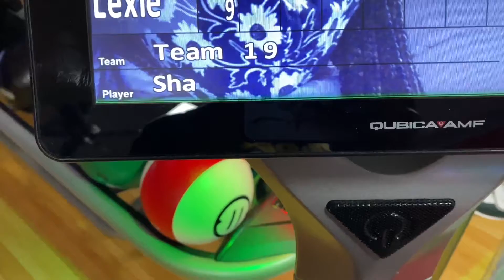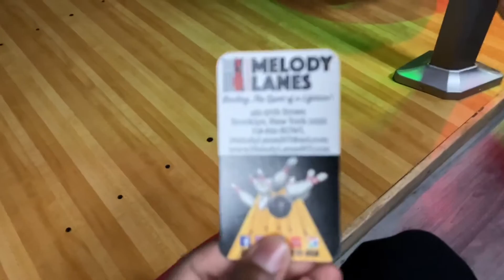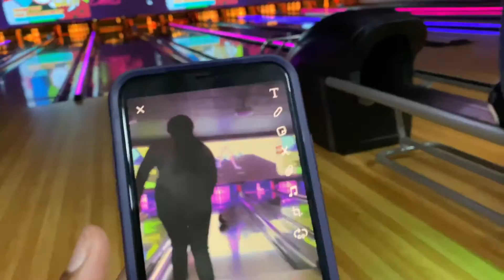VLOGTOBER DAY 25🍁🤎| Bowling 🎳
What is up y’all 🥰 it’s ya girl Dionè Lola and I am back with another video🤪

ITS OCTOBER 🥳🥳 SPOOKY SEASON 👻🎃 and I decided to do Vlogtober 🧡 I’m posting vlogs everyday until Halloween 👻🎃

4 DAYS UNTIL HALLOWEEN ‼️🎃🎃🎃🎃🎃🎃🎃🎃🎃🎃🎃🎃🎃🎃🎃🎃🎃🎃🎃🎃🎃🎃🎃

Add me on Facebook @Nanie Acosta